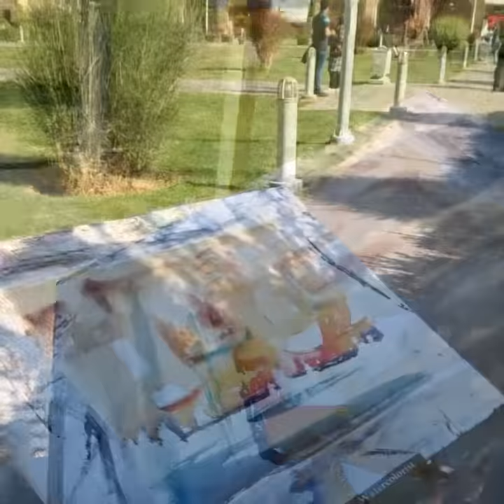watercolorist kourosh aslani